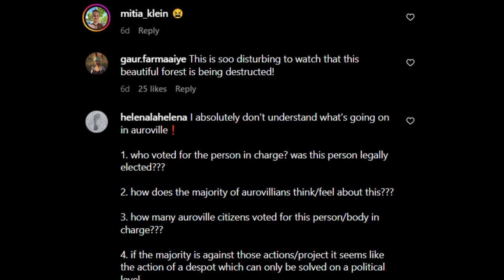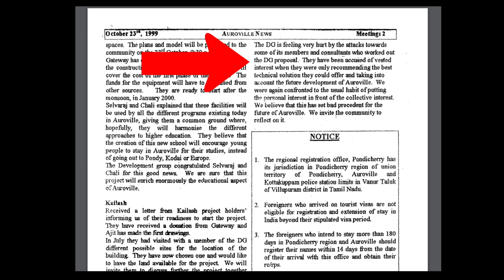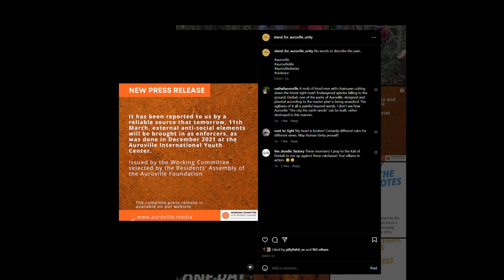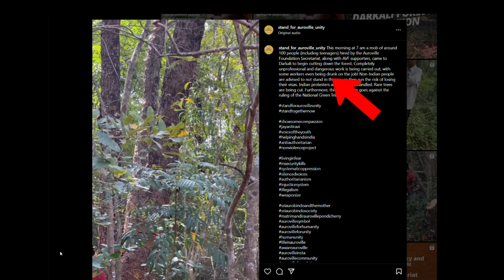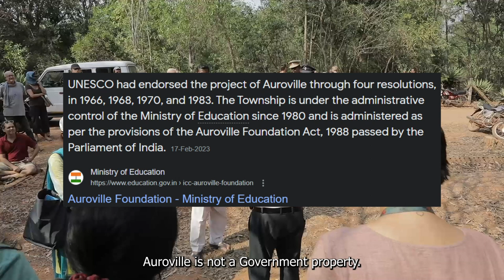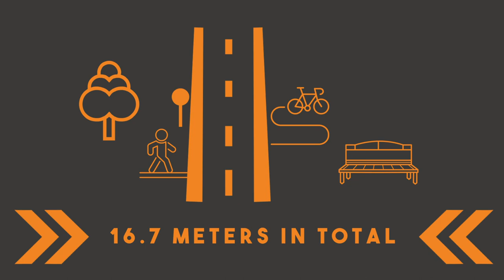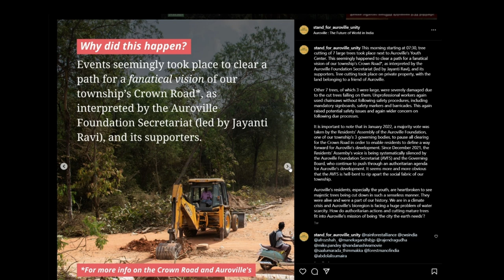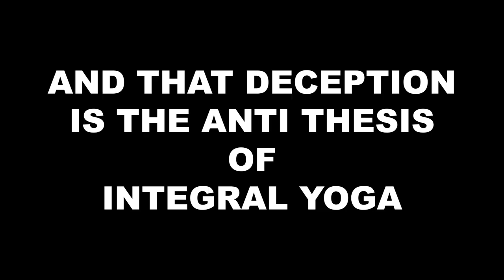Stand For Auroville (Imp) Unity Exposed | Full Documentary